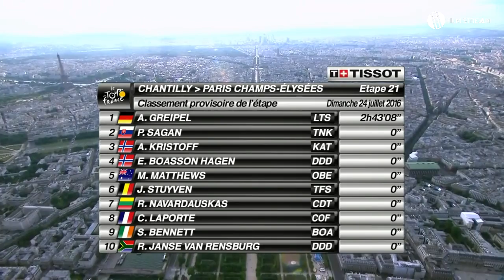TDF2016 finalstage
2016 Tour de France